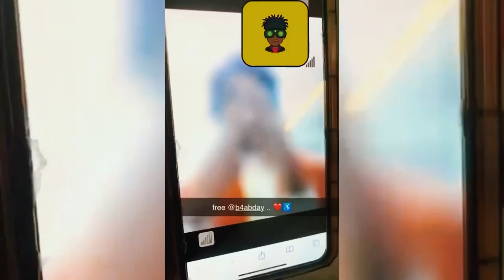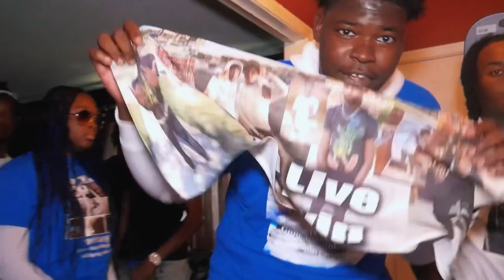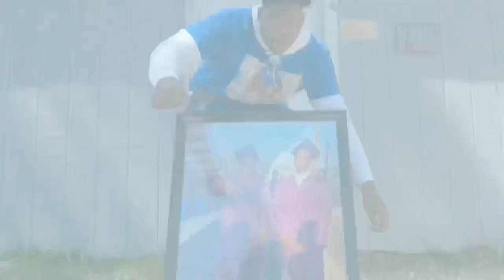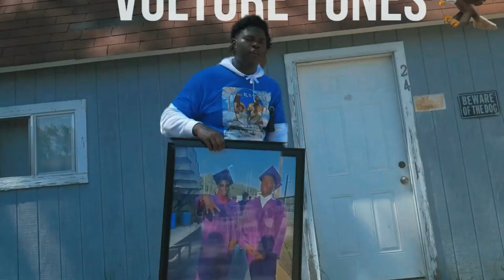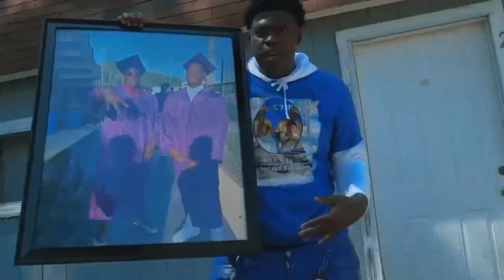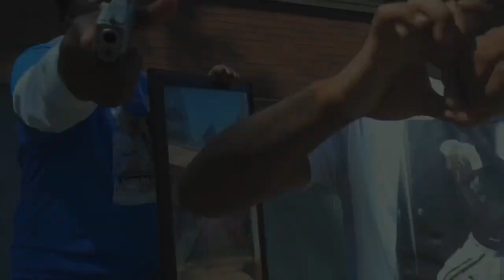BTB Big E - Twin Kuttaz Ft. MarkWayDee (Official Video)